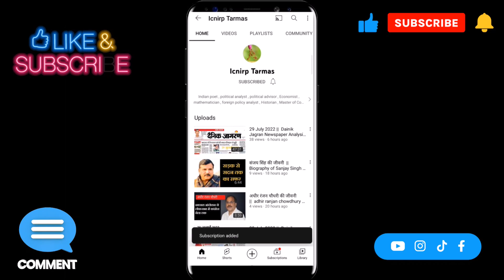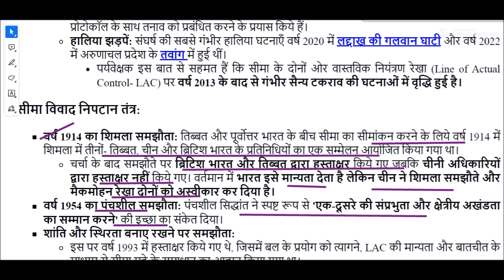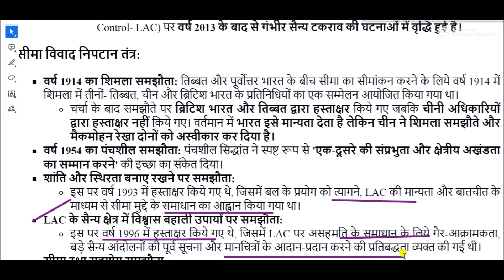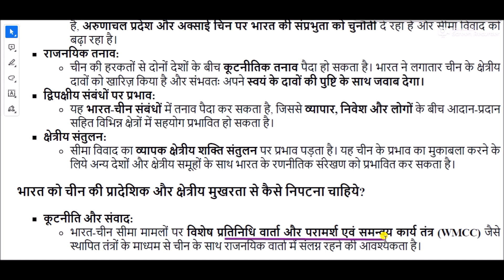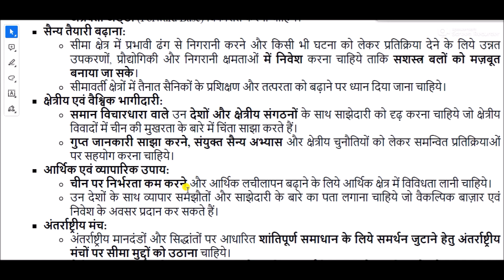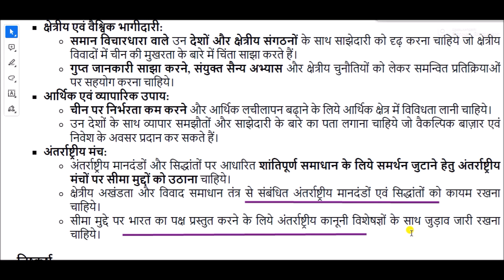China lays claim on Arunachal Pradesh, Aksai Chin in new 'standard map'